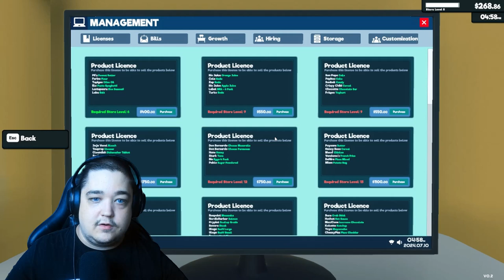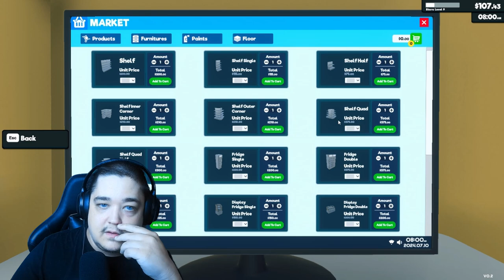Doltarius Supermarket: Holy Cheese! So Much Cheese, It’s the Cheesiest! (Part 4)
Get ready for a cheesy adventure in "Supermarket Simulator"! 🧀 Today, we're diving into the virtual aisles to experience the ultimate cheese overload, this game has more cheese than we ever imagined — and it just keeps getting cheesier!